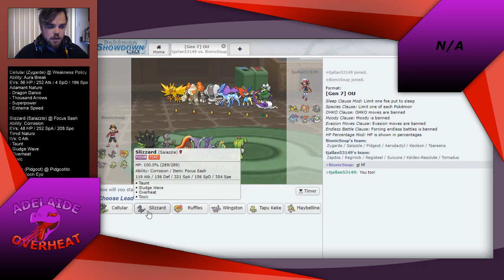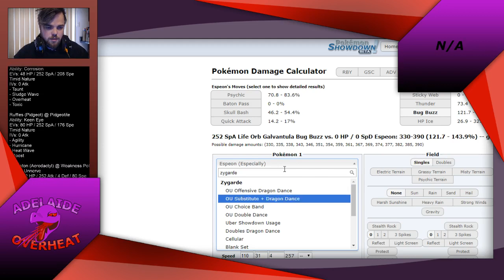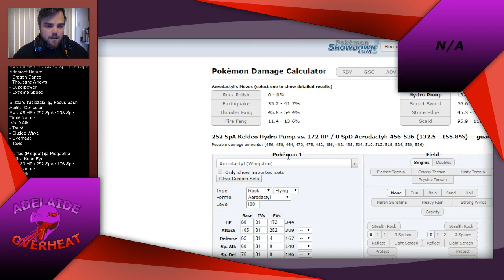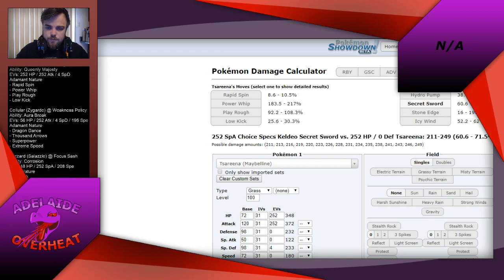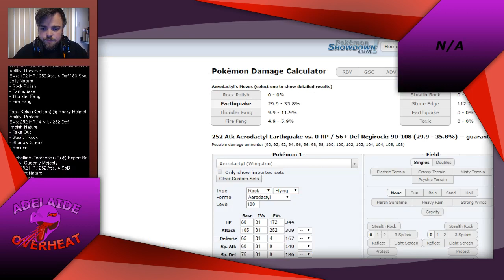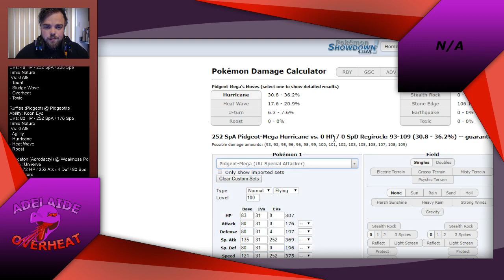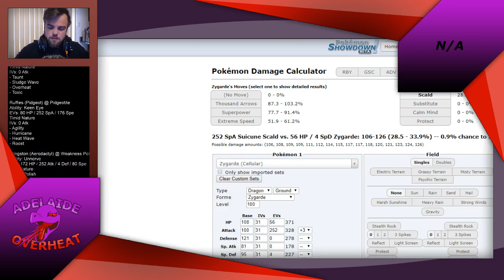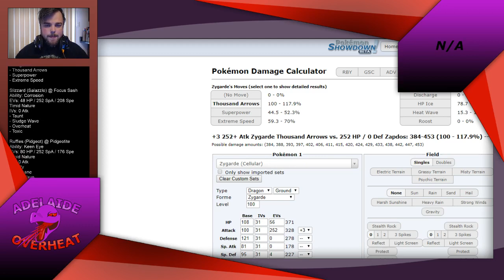NCL Week 9 vs N/A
NCL Week 9 vs TJ's N/A